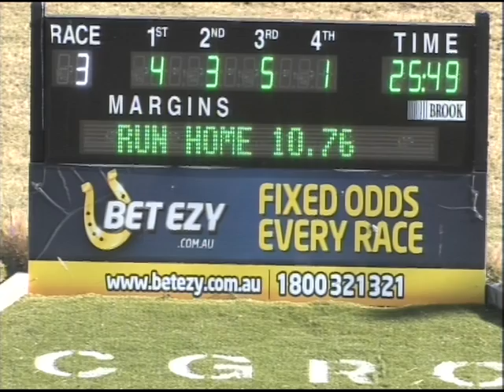Canberra 17112013 Race 3